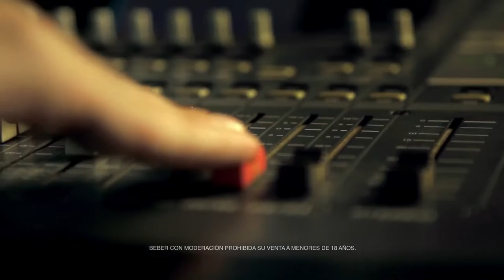Publicidad de Quilmes para el Mundial Brasil 2014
Spot publicitario realizado por la cerveza Quilmes, Sponsor oficial de la Selección Argentina de fútbol, para el Mundial Brasil 2014.
Campaña: Vamos Carajo.

Imágenes pertenecientes a la cerveza Quilmes.